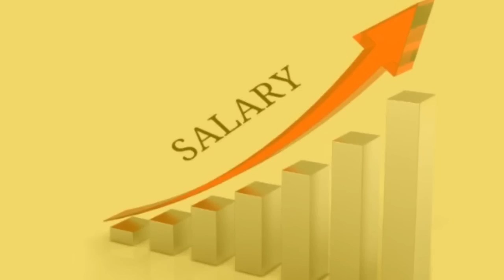वाह! DA एरियर्स पर इंतजार हुआ खत्म, अधिसूचना हुई जारी, यहां देखे आदेश की कापी!Da News Today !